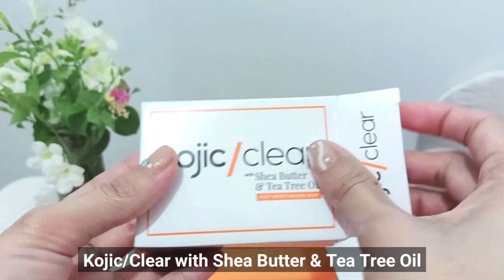Kojic/Clear Ph Unboxing | Product Review | For Fair Skin and Morena Beauty | Ph Best Kojic Soap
Hi Beauties and Bosses, thank you for clicking this video. In this vlog may unboxing of package tayo from Kojic/Clear Ph and binigyan ko na rin ng quick review ang Kojic/Clear with Glycolic soap dahil ito yung nasubukan at nagustuhan ko. Stay healthy beautiful inside out. Thank you and God bless.